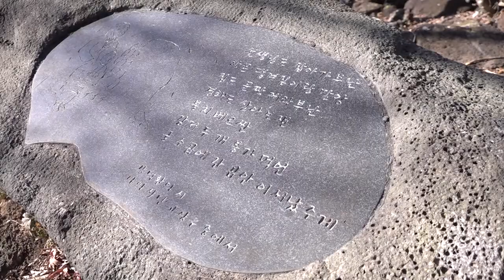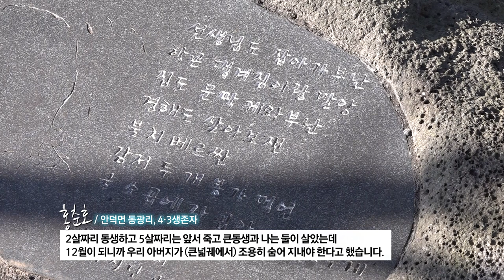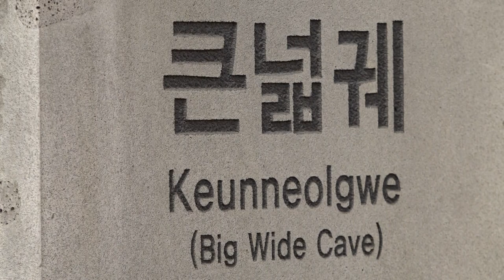잃어버린 마을에서 보내는 선물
평화롭게만 보이는 제주에는 잃어 버린 마을이 있습니다
제주 4·3의 광풍을 맞아 한순간에 사라진 마을.
그 잃어버린 마을 무등이왓에서 조를 키워 고소리 술을 빚었습니다
위로와 희망을 담아 빚은 고소리술
4·3 영령을 위해 바칩니다